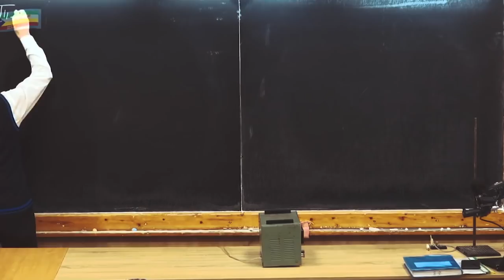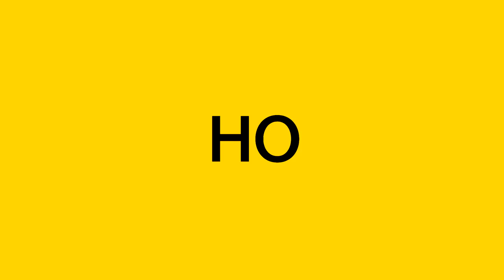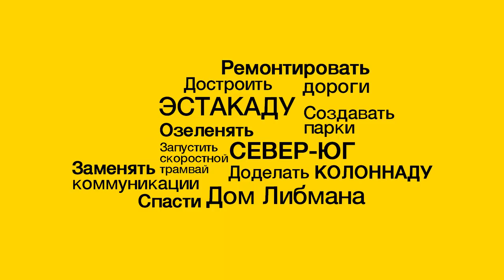Одесса: все только начинается.